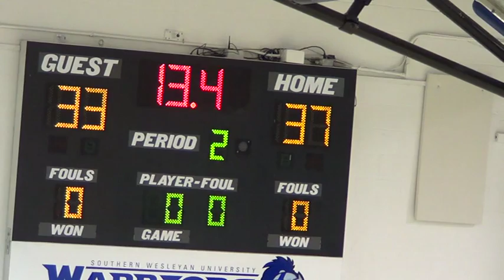Swu vs Barton second half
Swu vs Barton second half Cameron Solomon #21 white jersey 28 points